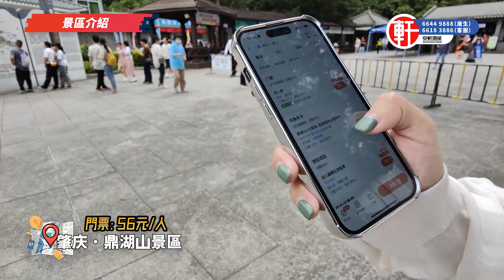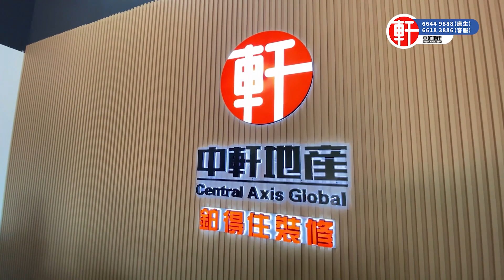中軒地產 -【肇慶·鼎湖山景區】五一黃金周直擊景區人流量如何 | 人山人海 車位難求 | Emma帶你實地感受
電話: 26333213

香港葵芳門市：新都會廣場辦公大樓二座3904室(新鴻基物業 ）
電話: 36194870

服務熱線：
香港🇭🇰：66449888
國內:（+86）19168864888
澳門🇲🇴：（+853）68864888